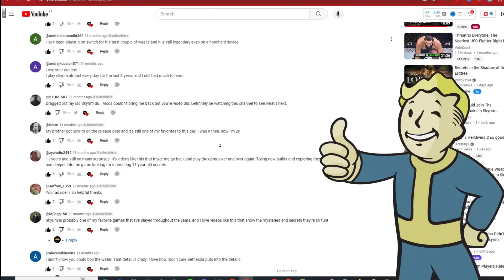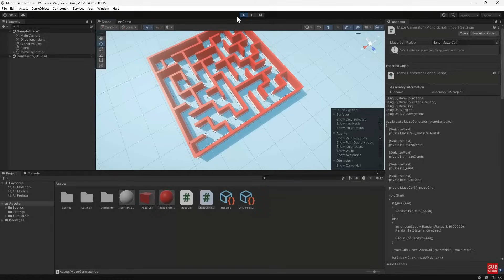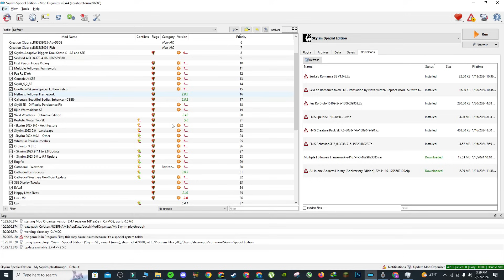10 Skyrim Secrets That Will Make You Buy It In 2024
this video is a must-watch for any fan of the Elder Scrolls series. Join us as we explore the vast landscape of Skyrim and discover the secrets that have been hiding in plain sight. Whether you're a seasoned player or just starting out, this video has something for everyone. So sit back, relax, and get ready to discover the unknown in the land of Skyrim!"